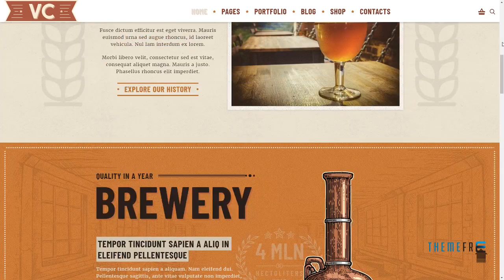VintClub - A Pub and Whisky Bar WordPress Theme Orville Skylar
Columns 4+

 Layout Responsive

 Tags bar, beer, beer house, brew, brewery, brewing, brewpub, drink, homebrew, liquor, pub, pubs, vintclub, whisky